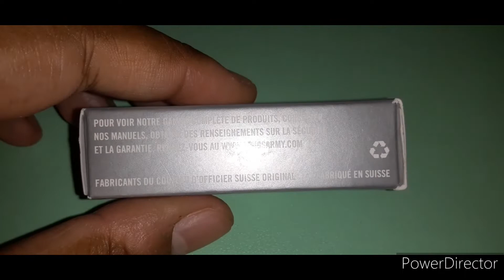Victorinox Classic SD 7 Function Pocket Knife Unboxing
A CUT ABOVE THE REST: Compact, agile and ready to face any adventure head-on. Our range of Swiss Army Knives have been established since 1897 and continue to be an icon of utility and smart design.
DURABLE CONSTRUCTION: Swiss made stainless steel construction encased in our popular scales offers a slimmer profile and is extremely resistant.
COMPACT CARRY: Bring this knife with you on your daily adventures without sacrificing space. It makes a great gift for any occasion or stocking stuffer for Christmas.
FIT FOR ALL TASKS: At their heart, all our pocket knives are a survival tool; multitaskers that deliver in any situation. At their most evolved they have surpassed basic function to pioneer space travel and restart engines.
TRUSTED QUALITY: Made in Switzerland; Victorinox provides a lifetime guarantee against defects in material and workmanship. Making a lifetime commitment has never been so easy. No assembly required, money back guarantee.
PRODUCT DETAILS: Swiss made pocket knife with 7 functions. Height: 0.4 in, Length: 2.3 in., Weight: 0.7 oz., MM: 58mm, Scale Material: ABS/Cellidor
FUNCTIONS: small blade, scissors, nail file, screwdriver 2.5 mm, key ring, toothpick, tweezers

Technical Details
Recommended Uses For Product ‎Multipurpose
Brand ‎Victorinox
Model Name ‎Classic SD
Special Feature ‎Foldable
Age Range (Description) ‎Adult
Included Components ‎Pocket Knife
Handle Material ‎Acrylonitrile Butadiene Styrene
Color ‎Red
Blade Material ‎Stainless Steel
Style ‎Classic Sd
Item Weight ‎0.74 Ounces
Blade Shape ‎Swiss Army Knife
Blade Edge ‎Plain
Package Type ‎Standard Packaging
Item Length ‎2.28 inches
Item Package Dimensions L x W x H ‎3.46 x 1.06 x 0.75 inches
Brand Name ‎Victorinox
Country of Origin ‎Switzerland
Warranty Description ‎Victorinox provides a lifetime guarantee against defects in material and workmanship
Material ‎other
Suggested Users ‎unisex-adult
Number of Items ‎1
Manufacturer ‎Victorinox
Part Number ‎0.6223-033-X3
Model Year ‎2012
Size ‎58mm
Sport Type ‎Camping & Hiking
Skill Level ‎All